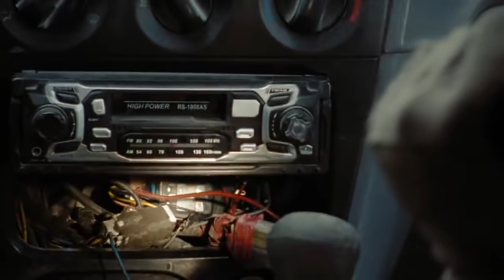The Hurt Locker: The Car Bomb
This is the scene from The Hurt Locker where James has to defuse a car bomb with Iraq people watching over him. The situation gets tense when he refuses to leave the car and takes his headset off.

This is for EDUQAS GCSE study GCSE Component 1- Section C: US Independent Film Focus on Specialist Film Writing